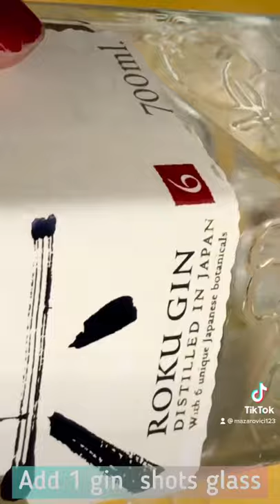LOW CARB COCKTAIL RECIPE | MIXED DRINKS KETO-FRIENDLY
LOW CARB COCKTAIL RECIPE | KETO-FRIENDLY SUMMER DRINK

Youll need.
-6pieces of fresh mint leaves
-1/2 lime juice
-1 slice lime for toppings
-1/4 for mixing
-1 drinking glass of crash ice
-1 drinking glass of Schweppes
-1 glass gin shots

Method
Smash the mint leaves, chop the lime into small pieces.
Put the mint, lime, gin, crash ice Schweppes in the cocktail shaker or jar with cover, shake for 30 seconds for a better result, and put in a cocktail glass. Enjoy your fizz cocktail drink